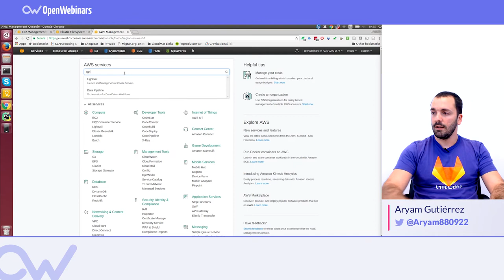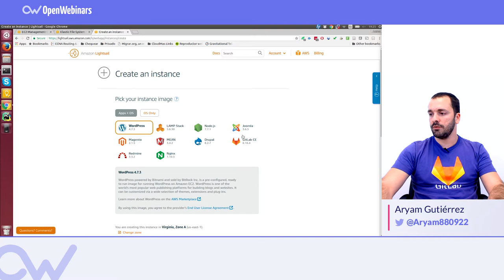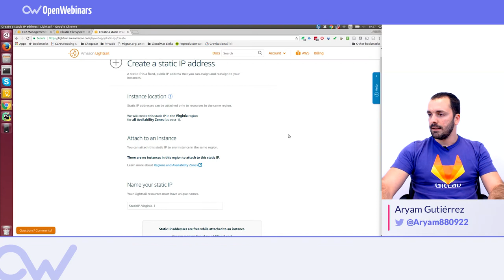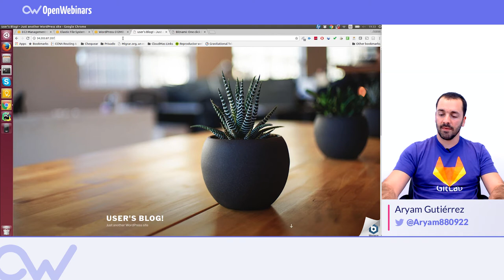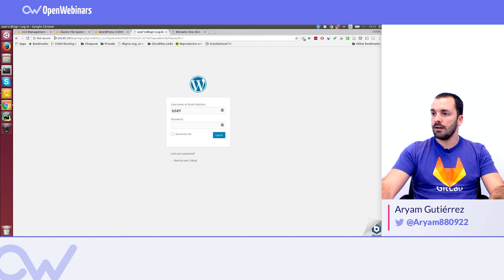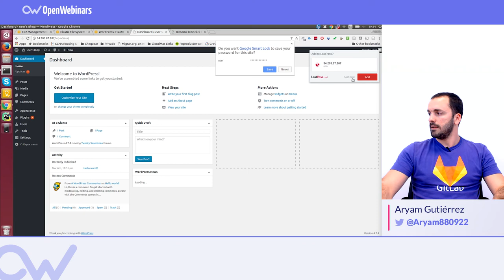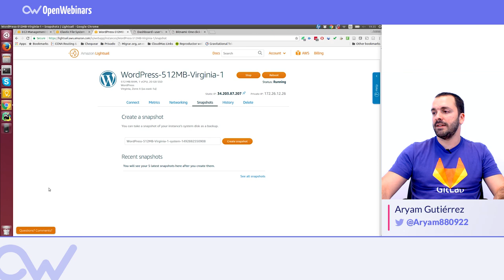Lightsail, VPS de Amazon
Lightsail, tiene todo lo necesario para lanzar en 3 clics un proyecto. Desde 5 dólares al mes tendremos acceso a una maquina virtual, almacenamiento rápido con SSD, transferencia de datos, IP estática y administración de DNS.